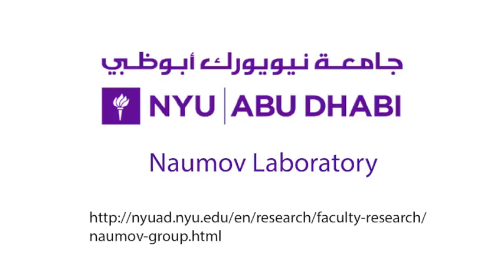Photogated Humidity-Driven Motility - SI Video 4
Title:
Motion over moist paper of a film of PCAD@AG loaded with cargo. Motility at different cargo-to-film weight ratio is shown.